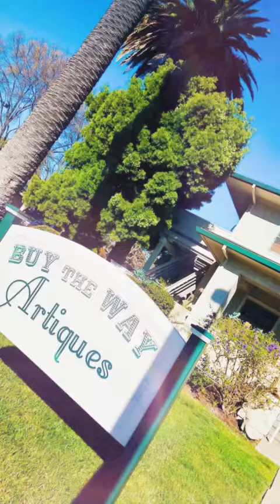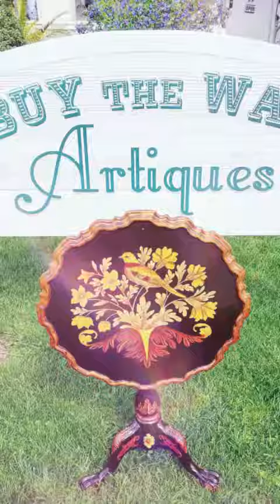Buy The Way Artiques 1